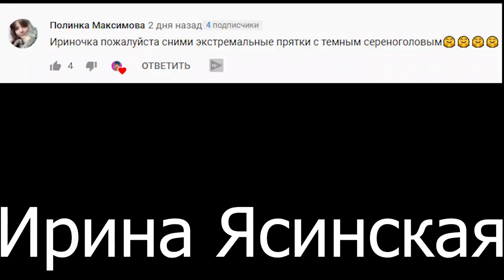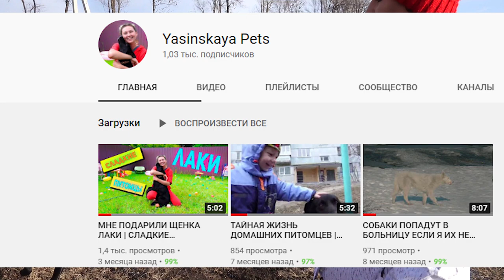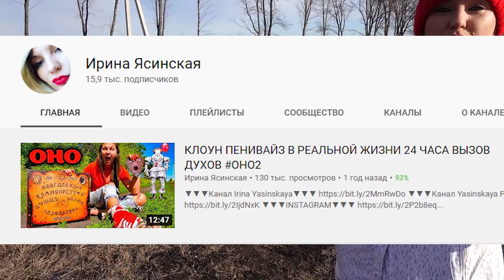НЕ ЗА ЧТО НЕ ПЕЙ ЗЕЛЬЕ СИРЕНОГОЛОВОГО В 3:00 НОЧИ *превратилась В GOLD siren head*! (реально)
ТЕЛЕГРАМ Мой Телеграм НИКОГДА НЕ ПОСЕЩАЙ ТЕМНУЮ СЕТЬ - ЭТО ОПАСНО! СМОТРИ КАК Я ЗАКАЗАЛА НА САЙТЕ ДАРКНЕТ ЗЕЛЬЕ СИРЕНОГОЛОВОГО И ВЫПИЛА ЕГО В 3 ЧАСА НОЧИ В РЕАЛЬНОЙ ЖИЗНИ!